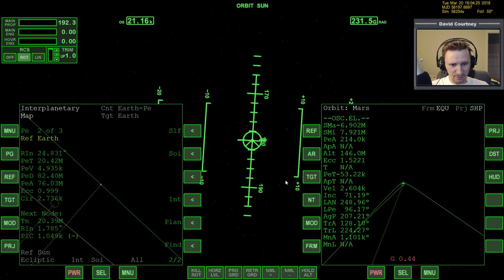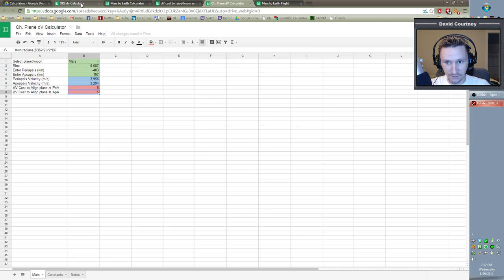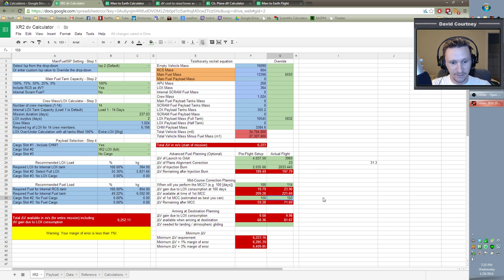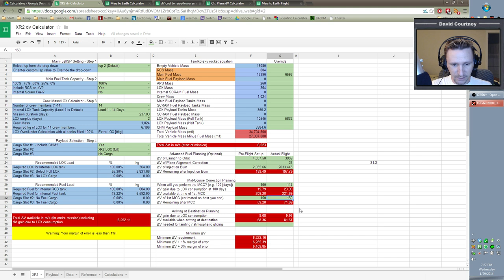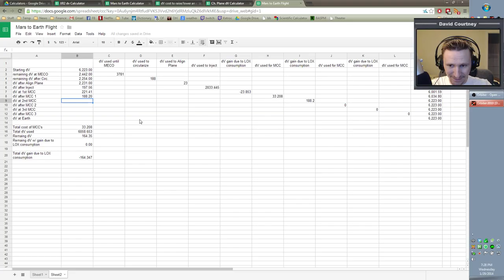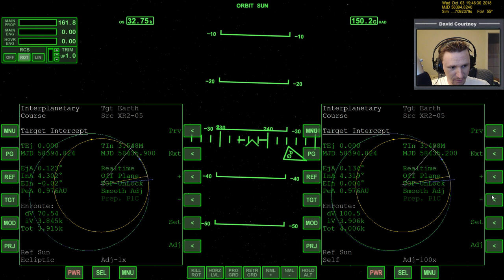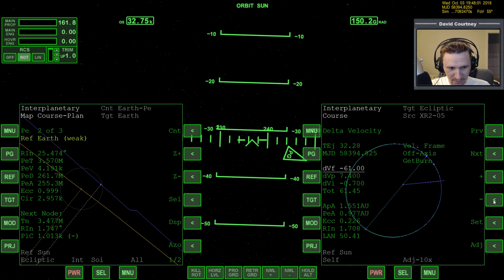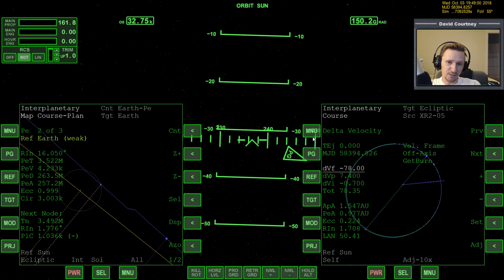Orbiter 2010 - [Part 4] Mars to Earth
This video was recorded Wednesday, January 29, 2014

This is not a tutorial. This is just me working with Orbiter and thinking out loud while doing it. If you're watching with the intent of learning something, then hopefully you can pick up some tips by watching me.

Like my Orbiter 2010 Facebook Page so you can follow my Orbiter activity on Facebook: